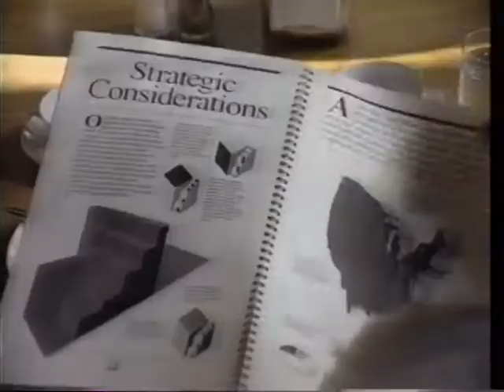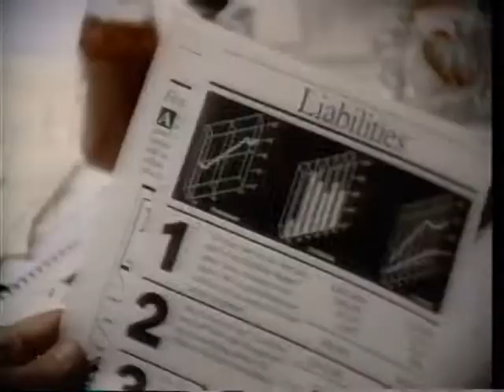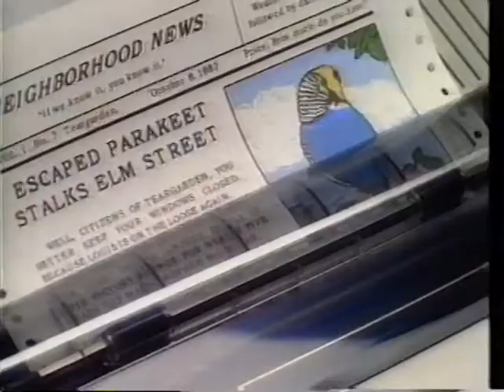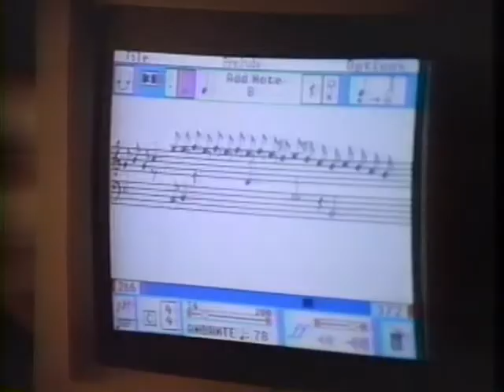Apple Ads [COMMERCIAL]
Compilation of Apple Ads.